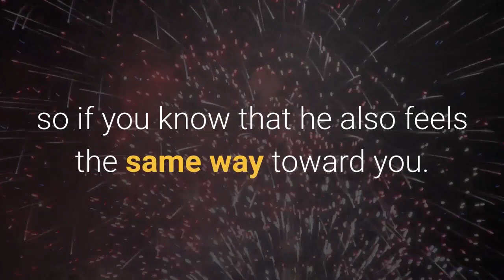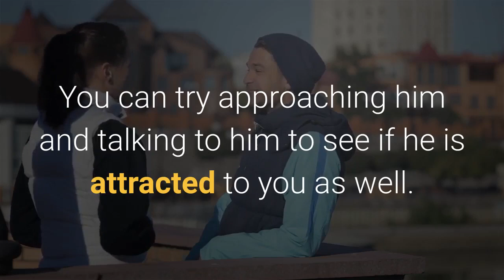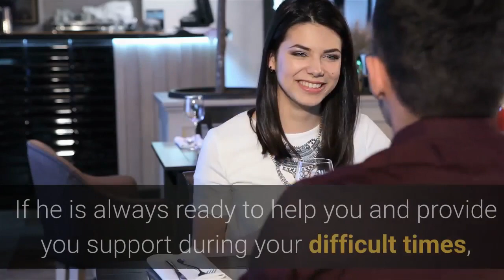How To Tell If He Is Attracted To You | Look For These 4 Signs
4 Signs He Is Attracted to You.

Are you attracted to a guy but is not sure if he feels the same way? Have you been secretly wishing that he also feels the same way you do? Are you interested in knowing the different signs of attraction to know how he feels about you as well?
Being attracted to someone can be exciting, even more so if you know that he also feels the same way toward you. Having an attraction for someone is a normal feeling. If you are with a guy that possesses unique and appealing characteristic, then the chances of you getting attracted to him is high. Some girls are attracted to guys who have perfect physical features while some are attracted to guys who have the wit and intelligence. You can easily tell if a guy is also attracted to you if you are familiar with the signs of attraction. Individuals who are attracted to others often exhibit the different signs of attraction making them easy to spot. If you are still unfamiliar with the different signs of attraction, then Watch this video till the end to acquaint yourself with these signs and these can include!.
1. He Can't Take his Eyes Off You.
If the guy follows your every move with his eyes and stare that can seem to melt one's heart, then he is definitely showing one of the signs of attraction. Guys can't take their eyes off girls that they are attracted to. Even if the guy is a few feet away he will still have his eyes glued on you. If you are unsure if the guy you are attracted too also reciprocates the attraction, then you need to observe him well.
2. He is Always Near You.
Watch this video till the end to know the 4 Signs He Is Attracted to You.

If you Found this information helpful.
Thanks.